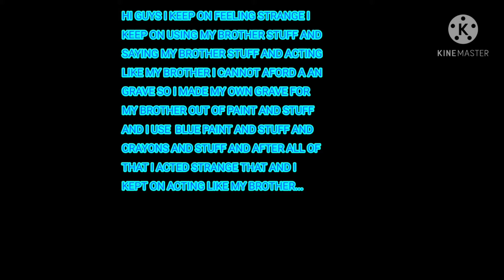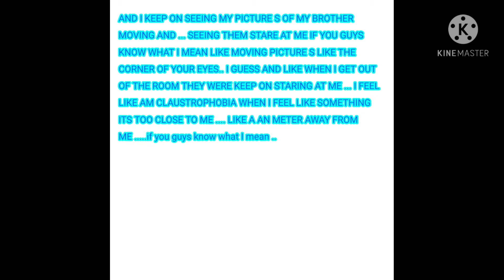I FEEL STRANGE HELP ME I FEEL STRANGE